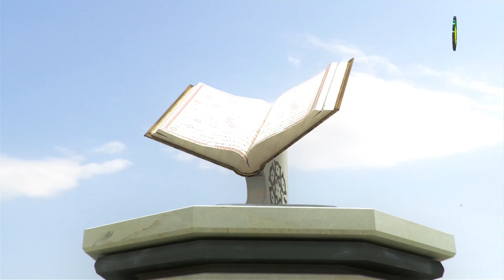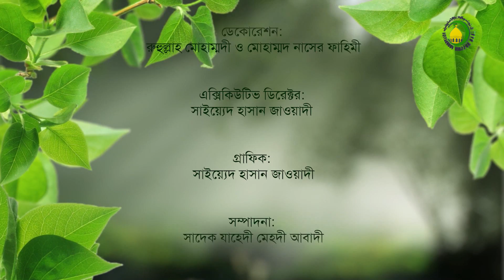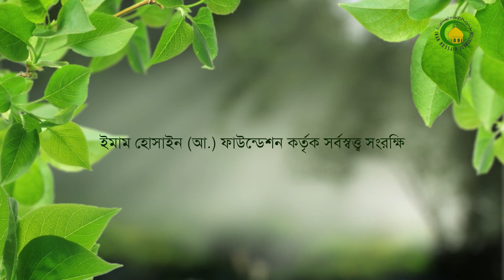64. প্রভুত্বের ক্ষেত্রে তাওহীদ-২ - বক্তা : মুহাম্মদ রফিকুল ইসলাম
এই আলোচনায় আমরা জানতে পারবো আল্লাহর অস্তিত্যগত নির্দেশাবলী ও অস্তিত্বগত ইচ্ছার বিরোধিতা করা সম্ভব নয় কেন।